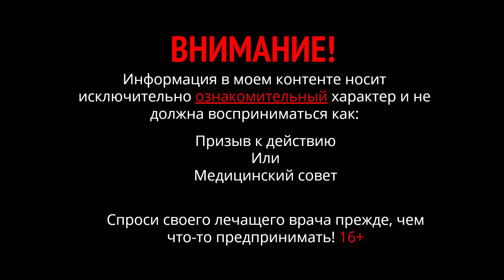Вред молока. Аллергия на молочный белок. Непереносимость продуктов.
Кому вредна молочка. Аллергия на белок молока. Непереносимость молочных продуктов.
Молочка, как и другие продукты, сама по себе не вредна. Проблема не в молочке. Проблема  в вашем организме. Это могут быть проблемы с кишечником, или проблемы с желудком. Если что-то не переносите, чувствуете дискомфорт в животе после еды, обратите внимание на свой организм – что с ним не так, почему он не усваивает эту еду. Тогда будет понятно почему у вас пищевая непереносимость, и как устранить. Когда нет генетической предрасположенности, в здоровом теле пища усваивается без проблем, если не переедать.
Проблема рождается когда вы едите что-то, ту же молочку, на воспаленный кишечник. Или отсутствует фермент для переваривания молока. Или врожденная аллергия на молочный белок / казеин. Или что-то ещё.
Появились неприятности с едой? – обратите внимание на свой организм. Может быть ему нужна диагностика, и лечение, чтобы выздороветь.

Вред молочных продуктов, дискомфорт в животе, непереносимость молока, непереносимость коровьего белка, непереносимость белка молока.